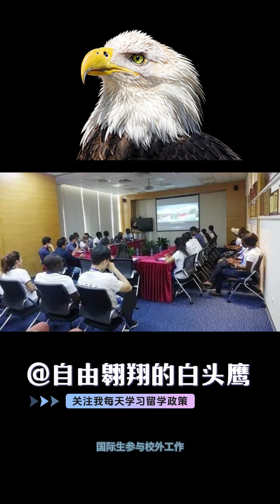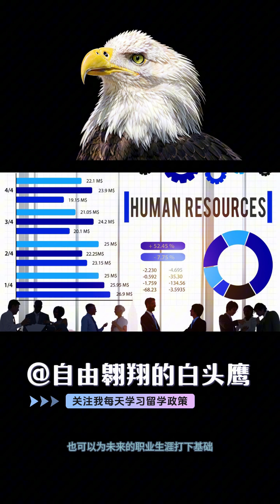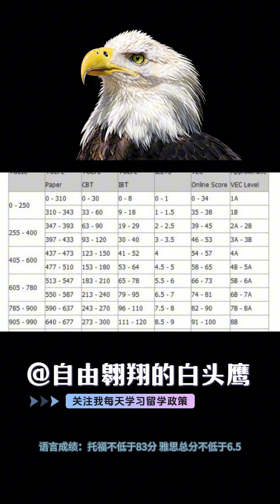2024年9月加拿大留学校外打工时长延长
2024 Edition canada Main Methods of studyabroad
@Bald Eagle Soaring High
Once more, I would like to reiterate that I'm only sharing useful information because of my interests and hobbies.
I am not an intermediary and do not charge or provide/introduce intermediary services.
My account contains introductions to immigration policies from dozens of countries. If you really like and are interested, please following me for conveniently viewing of related videos.